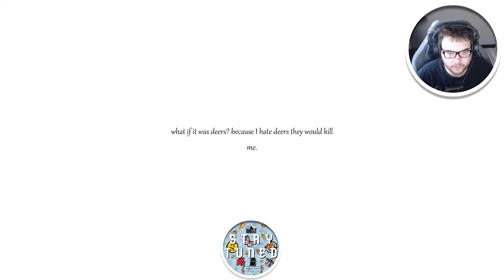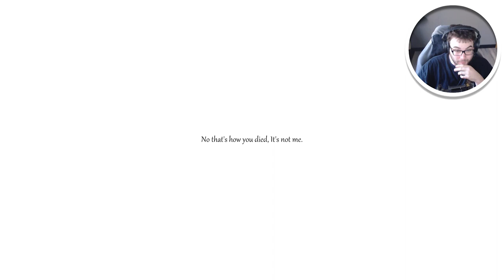WEIRDEST GAME I HAVE EVER PLAYED IN MY LIFE! (IM STILL CONFUSED)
One of The Buttons Gameplay Walkthrough

One of The Buttons Walkthrough Gameplay includes campaign mission of the One of The Buttons Single Player Story Campaign for Playstation 4 (PS4 Pro), Playstation 5 (PS5) Xbox One X, Xbox Series X, PC. This One of The Buttons Story Campaign Walkthrough will include the full game, full ending, and full walkthrough. One of The Buttons 100% Walkthrough will include my commentary, all missions, all chapters, all cinematics, all cut scenes, all story missions, all main missions, all DLC, all Single Player sidequests Missions, all secrets, all places explored, all hidden areas found, a how to guide, all craftable items crafted, detailed walkthrough of the campaign, all vehicles, all weapons, the level cap maxed out, and the Ending, of course.